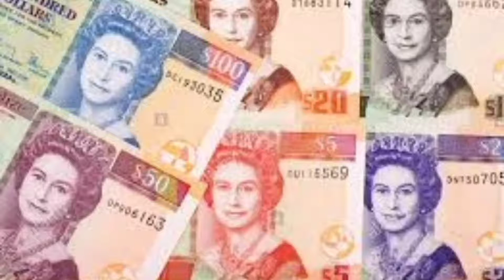BELICE, CURIOSIDADES Y ALGO MAS.